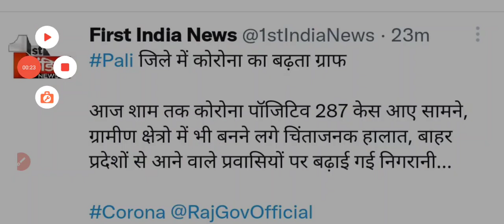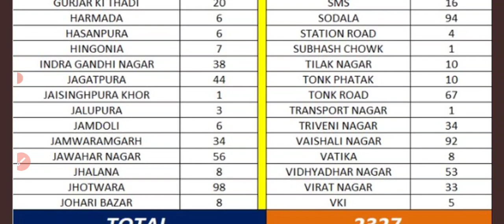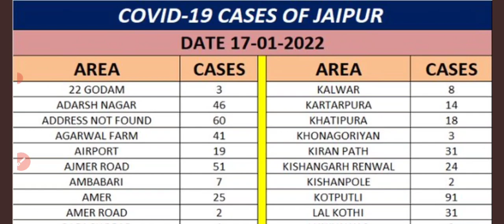Breaking News : राजस्थान में ग्रामीण क्षेत्रों में स्कूल कॉलेज कोचिंग संस्थान सभी बन्द होगे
Breaking News : सम्पूर्ण राजस्थान में 20 जनवरी से बन्द होगे स्कूल कॉलेज । नई गाइडलाइन/ Lockdown News

Breaking News : सम्पूर्ण राजस्थान में बन्द होगे स्कूल कॉलेज । Rajasthan Lockdown News |  New Guidelines 2022

Breaking News :  राजस्थान में 1 से 12वी तक स्कूल बंद हुए । New Guidelines Today | College Coching ?

Big News Rajasthan Lockdown Hoga
Breaking News : कल से सम्पूर्ण भारत में स्कूल कॉलेज बंद होगे । राजस्थान में Lockdown 15 दिन का !
Rajasthan Me Lockdown Kab Legega
Rajasthan Me School College Bnad Hoge 15 Day
Big Update College Bnad Hoge Sbhi

राजस्थान में सभी स्कूल काॅलेज 10 जनवरी से बंद। Rajasthan School Closed Latest News Today Live

School Reopen in Rajasthan, School Closed In Rajasthan 2022, School Close News 2022, Rajasthan School Close Latest News, School Reclose SOP

राजस्थान में स्कूल पुनः बंद, स्कूल कब खुलेंगे, राजस्थान में सभी स्कूल बंद बड़ा फैसला, Rajasthan School Reclose New Guidelines, School Kab Khulenge

School Close in Delhi, School Reopen Latest News, School Reclose Up, School Reclose Maharashtra, School Reopen In Delhi, Rajasthan Me Kal Se school Band, School Close News Today, School Kab Se Shuru Honge, School Close

राजस्थान में सभी स्कूल बंद आया बड़ा फैसला, Rajasthan College Close News 2022

राजस्थान में 10 जनवरी से सभी स्कूल‌ काॅलेज शैक्षणिक संस्थान बंद आया बड़ा फैसला। Rajasthan Me Sabhi School College Close News 2022

Patwari result 2021patwari cut off || patwari result kab aayega || by sub   hash cha  an sir
Rajasthan Patwari Result 2021 Latest Update | जानिए कितने बजे ज़ारी होगा RSMSSB Patwari Result 2021